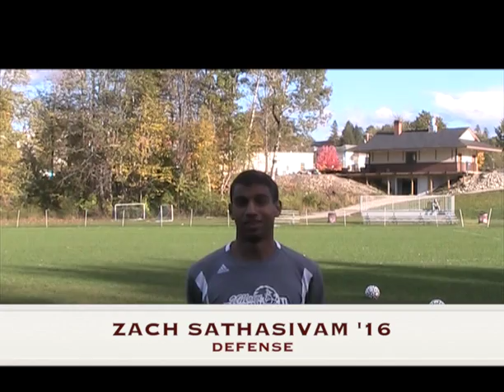NAC Men's Soccer: UMF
Watch the team do the "Crossbar Challenge."